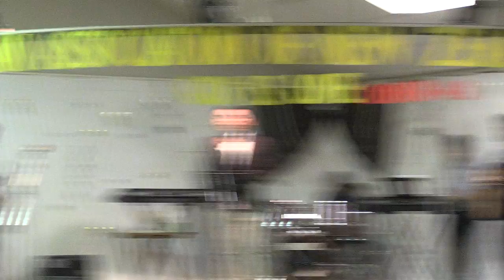CCANZ CIVUI AVOI 4 Nak Solo-Lian Cung Nung (CACC-Wellington)2016